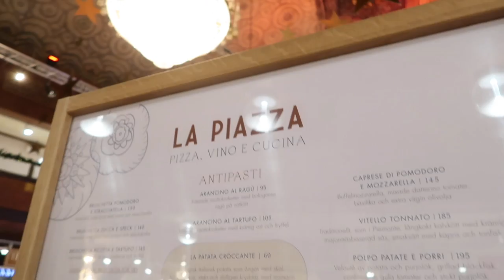COME SHOPPING WITH ME - YSL, ZARA etc 🛍